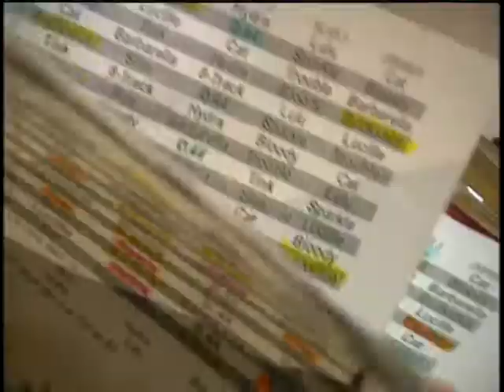Roller Derby - American Story with Bob Dotson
3/10/2006, Austin, TX - A lot of us lead one life, but dream of another. By day, Jennifer Wilson is a scientist in Austin, Texas, studying water quality. At night, she becomes a meanie.

Her comic book alter ego tries to squash players like bugs. Jennifer is part of the fastest growing sport in America. All girl roller derby leagues are sprouting up in cities big and small. 42 in just 5 years.

At the rink they get the chance to be something entirely different than they are in their daily lives. All of us wonder from time to time how the world would see us if we presented a different face. Roller derby women play not just for the love of the game, but for what it lets them become.